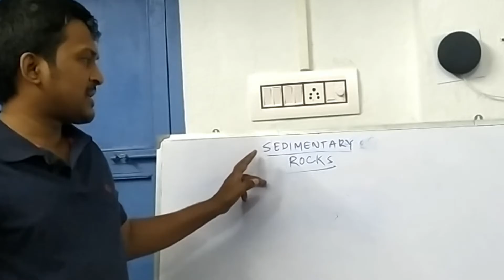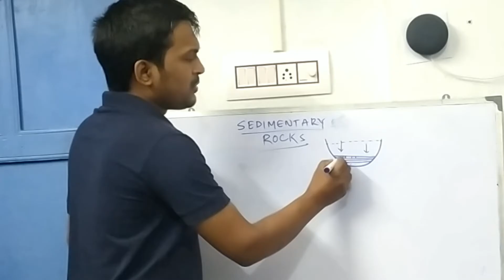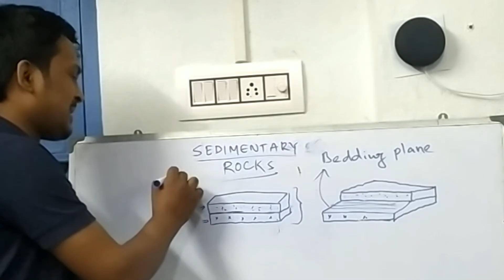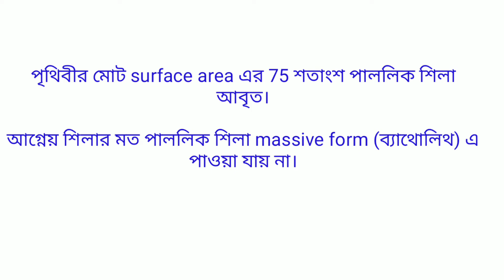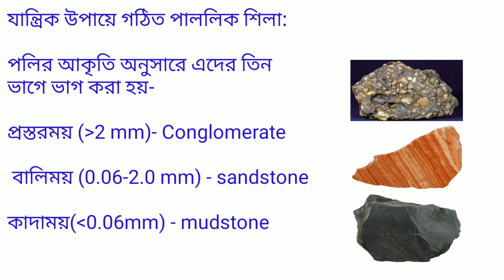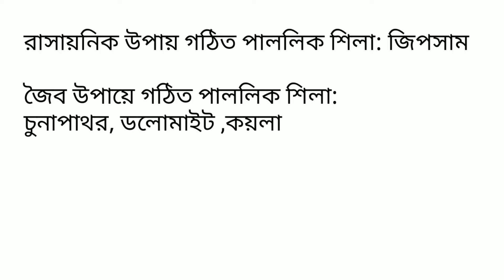Sedimentary Rocks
sedimentary rocks and it's classification